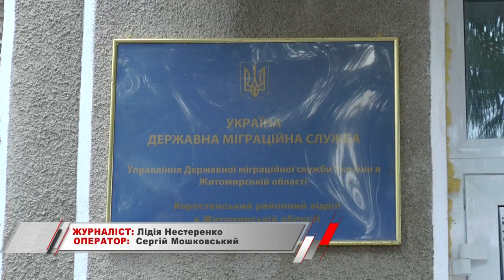KorostenTV_11-11-22_В Україні подорожчало оформлення внутрішніх і закордонних паспортів.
З 1 листопада в Україні подорожчало оформлення внутрішніх і закордонних паспортів.